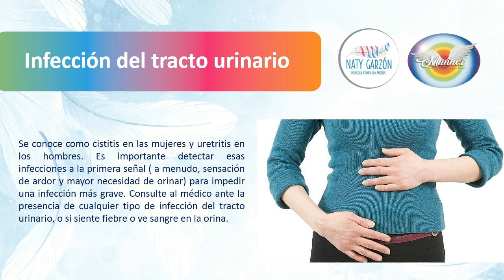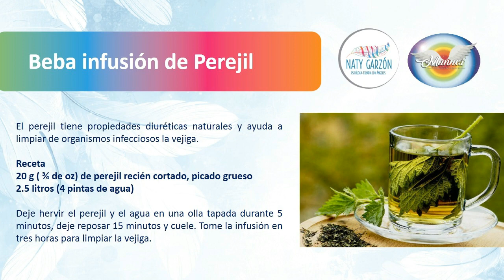Recetas naturales para la uretritis